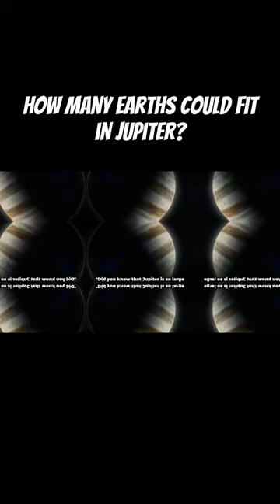How many Earths could fit in Jupiter?